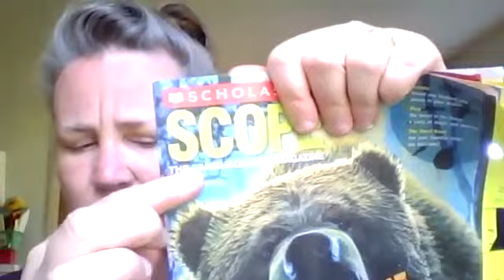A reading of Scope 68;8 "Taming the Fear Monster" and "Conquering Fear"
A reading of Scope 68;8 "Taming the Fear Monster" (pp.17-19) and "Conquering Fear" (pp. 20-21)
"Taming the Fear Monster" is a nonfiction piece explaining fear/phobias and how to overcome it.  "Conquering Fear" is an Ethiopian folktale telling of how a young boy overcame his fear and then was able to help a village that lived in fear of a monster.